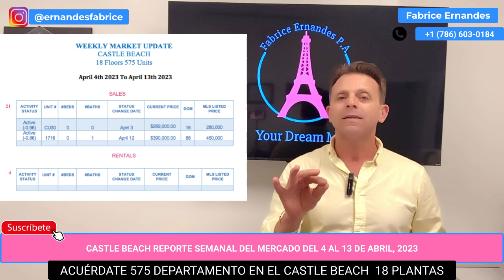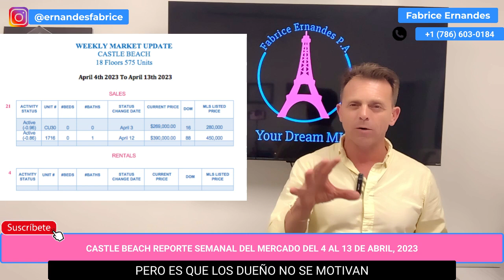CASTLE BEACH REPORTE SEMANAL DEL MERCADO DEL 6 AL 13 DE ABRIL, 2023